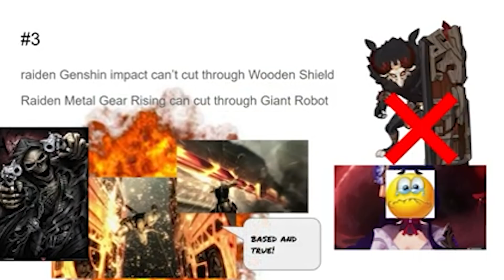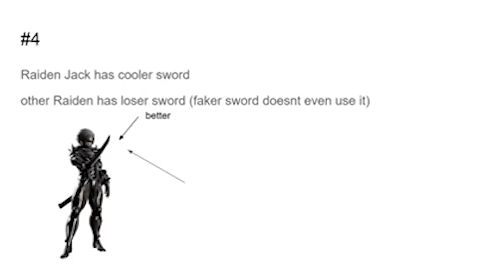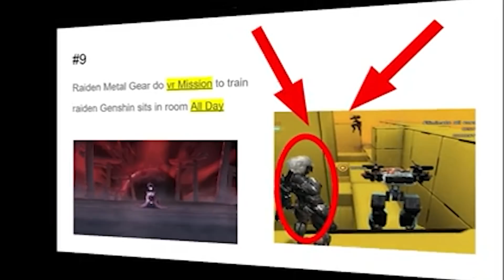why raiden from metal gear rising is better than raiden shogun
this is real not fake!
jack ripper raiden is better than raiden ei shogun (he is coolest) (she is stinker)